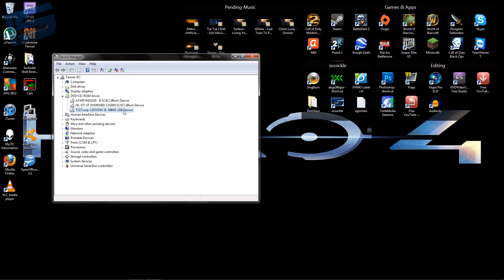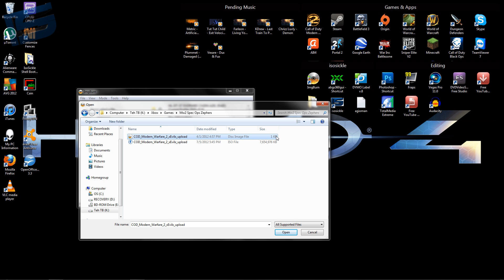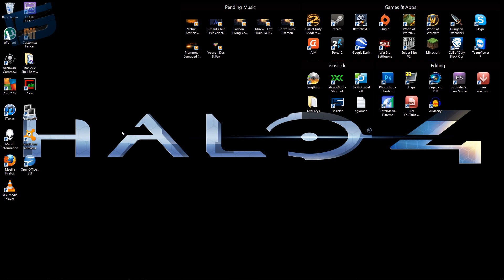How To Burn A CoD WaW Modded ISO [No Errors & I/0 Error Explanation]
★★Be sure to sub for more!★★

   (The program has all WaW Patches, pre modded ISO's, etc for free!)